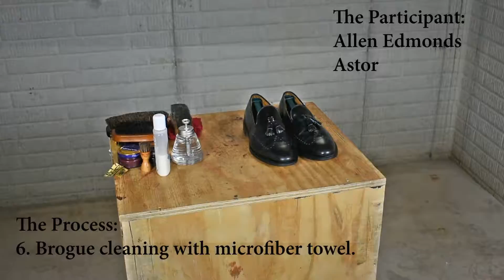ASM Shoe Shine Allen Edmonds Astor Loafer Black Audio and Video Revised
The Participant: Allen Edmonds Astor

The Process:
1. Brush to remove any dust and/or dirt particles.
2. Initial gloss meter reading…2.7
3. Evening out sole edges with sandpaper 800 grit.
4. Edge dressing, Fiebing’s edge dresser black.
5. Upper cleaning with Angelus Saddle Soap.
6. Brogue cleaning with microfiber towel.
7. Upper conditioning, Saphir Universal Cream.
8. Lining and insole conditioning, Saphir Universal Cream.
9. Brush to remove excess cream.
10. Upper crevices color and conditioning Saphir Cream Black.
11. Welt conditioning Saphir wax black.
12. Rest of upper color and conditioning Saphir Cream Black.
13. Allow 5 minutes for cream to dry.(not shown in video)
14. Hard brush to push pigment into leather.
15. Polish brush (horse hair) to remove excess cream and commence deep shine.
16. Brogue antiquing with Saphir Cream bordeux.
17. Hard brush to push pigment into leather.
18. Brush to remove excess cream and continue deep shine.
19. Cloth to remove excess cream.
20. Upper toe cap and heel waxing, Saphir wax Black.
21. Cloth and water shine and comparison of generic cotton cloth and Brift H polishing cloth, the latter being better yet its size in my opinion could be a bit wider to avoid having to readjust.
22. Polish brush + water brush for deep shine.
23. Sole treatment with Fiebing’s neatsfoot oil, this should help with water repellent as oil is hydrophobic.
24. Microfiber towel for final polish and fingertip removal.
25. Final gloss meter reading 4.3.